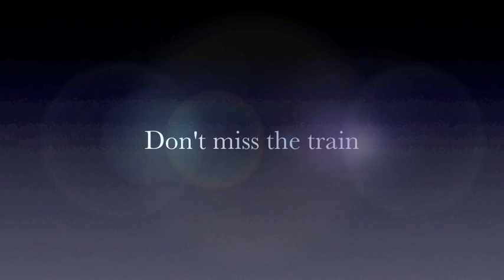Subway pub pole fitness Montreal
Pub, Studio 409 Pole Fitness Montreal pole fitness